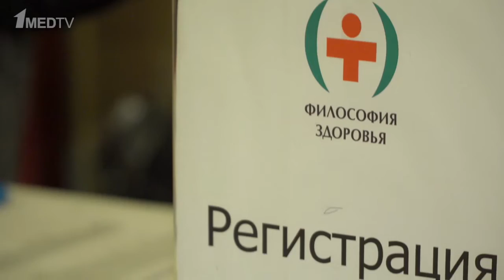Репортаж с XVII Московской конференции "Проблемы женского здоровья и пути их решения"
Оператор: Сергей Максимов
Журналист: Марина Аствацатурян
Монтаж:  Ярослав Кириллов